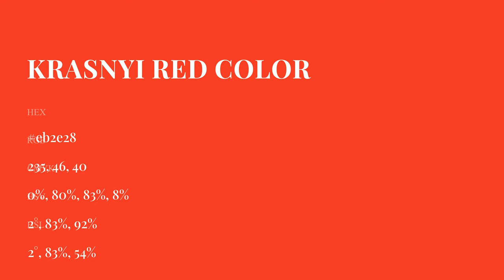Krasnyi Red color eb2e28 hex Cool Red color eb2e28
What color is Krasnyi Red ? eb2e28 hex, Cool Red color eb2e28

Hex eb2e28 Color Code is also known as Krasnyi Red color

Hex eb2e28 Color code in RGB color code model is created after adding 92.16% red color, 18.04% green color and 15.69% blue color.
Hex eb2e28 Color code in CMYK color (process color) code model is generated after subtraction of 0% cyan, 8% magenta, 83% yellow, 08% black.